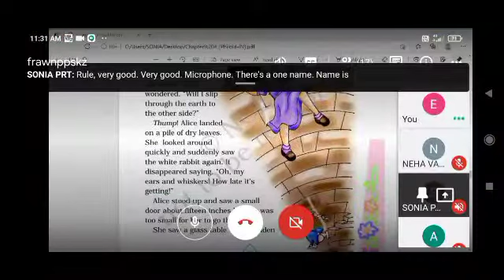KILL MONSTERAGE 17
Games Edit
Fatal Frame, a survival horror video game series
Fatal Fury (series), a fighting video game series
Final Fantasy, a role-playing video game series
Final Fight, a beat 'em up video game series
Fortress Forever, a mod for the first-person shooter video game Half-Life 2
Fossil Fighters, a role-playing game video game series
Free Fire, a battle royale video game by Garena
Music Edit
Fortissimo (ff), a dynamic indicator in music for "very loud"
Fear Factory, an American metal band
Fleet Foxes, an American indie folk band
Foo Fighters, an American rock band
Franz Ferdinand (band), a Scottish rock band
Freestyle Fellowship, an American hip hop group
Other media Edit
ff – Südtiroler Wochenmagazin, an Italian weekly journal published in German language
Fantastic Four, a superhero team appearing in comic books published by Marvel Comics
Future Foundation, a fictional superhero team that replaced the Fantastic Four after the death of Johnny Storm, also published by Marvel Comics
Logo of Finos Film, a former Greek film production company
Found footage (pseudo-documentary), a film genre in which created footage is presented as if it were discovered
Family Feud, an American syndicated game show
Family Fortunes, a British game show based on the American version
Freeform (TV channel), a US cable and satellite TV channel that is targeted to teens and young adults
FF, the production code for the 1966–67 Doctor Who serial The Highlanders
Fanfiction, unofficial writing about a work based on the work's characters and setting.
Businesses and organizations Edit
Faraday Future, a car company
Fianna Fáil, political party in the Republic of Ireland and Northern Ireland
Mukti Bahini (Freedom Fighters), an armed organizations who fought against the Pakistan Army during the Bangladesh Liberation War
Tower Air (IATA code: FF), a certificated FAR 121 schedule and charter U.S. airline that operated from 1983 until 2000
Language Edit
‹ff›, a Latin alphabet digraph, see List of digraphs in Latin alphabets#F
Word-initial ff, digraph used initially
Fula language (ISO 639-1 code), a language of West Africa
Science and technology Edit
Computing Edit
File format, any of numerous ways to encode information on digital media
.ff file format, used by game developer Infinity Ward to store data securely
.ff file format, used by imaging technologies corporation Agfa-Gevaert to store font outline data
Firefox, a web browser developed by Mozilla Foundation
Flip-flop (electronics), a digital electronic circuit memory element
Form Feed, a control character in the C0 control code set used in ASCII
Full-frame digital SLR, a camera fitted with an image sensor equivalent in size to traditional 35mm film
Transportation Edit
Ferrari FF, a sports car
Jensen FF, the first non all-terrain production car equipped with 4WD and an anti-lock braking system
Feet forwards motorcycle
Front-engine, front-wheel-drive layout, a car designed with a front engine and front-wheel drive, colloquially known as "FF" for short
Front freewheel, a crankset for bicycles
Other uses in science and technology Edit
Fast forward, forward movement through a recording faster than the speed at which it was recorded
Femtofarad (fF), a unit of capacitance equal to 1×10−15 farads
Fill factor (disambiguation), a term applied in various geometrical models and electronic devices
Filtration fraction, in renal physiology
Frasnian-Famennian extinction (F-F), also known as the Late Devonian extinction
Other uses Edit
255 (number) (hexadecimal: FF16), the largest numeric value possible for an unsigned byte
ff., and the following pages (in a citation)
FF, a bra size
False flag, a diversionary or propaganda tactic
Follow Friday, a Twitter hashtag
FontFont, a font library owned by FontShop International
French Franc, a currency
Frequent flyer, often abbreviated as FF# on itineraries or travel documents
Disambiguation icon
This disambiguation page lists articles associated with the title FF.
If an internal link led you here, you may wish to change the link to point directly to the intended article.

quadra kill
DD DAD OF DEVIL HARISH
clash squad